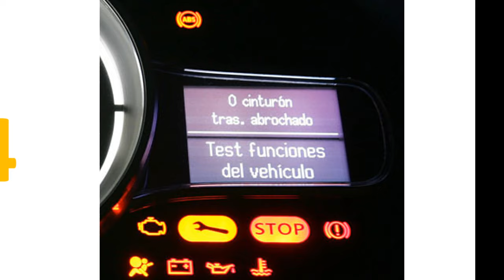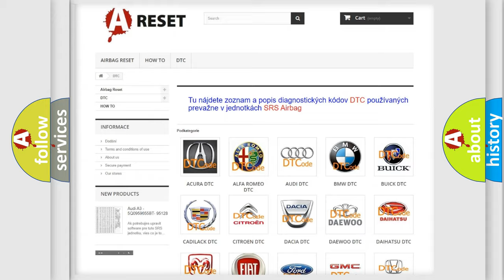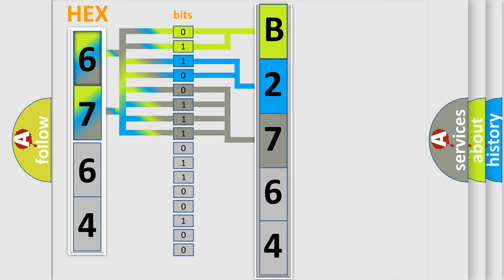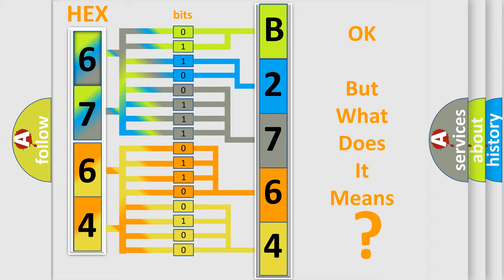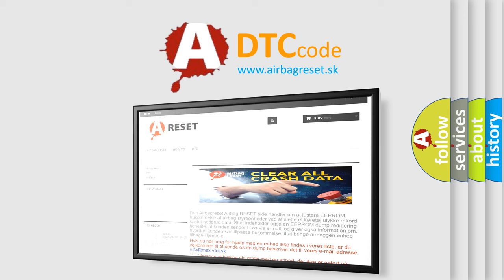DTC Dodge B2764-11 Short Explanation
Contents:
0:21 Basic DTC analysis according to OBD2 protocol standard.
1:48 Insight into programming
2:58 A diagnostically understandable description of the Diagnostic Trouble Code
3:05 Basic error definition

Make:
Dodge
Code:
B2764 11
Definition:
NOx Sensor 1 Bank 2 Implausible signal
Description: